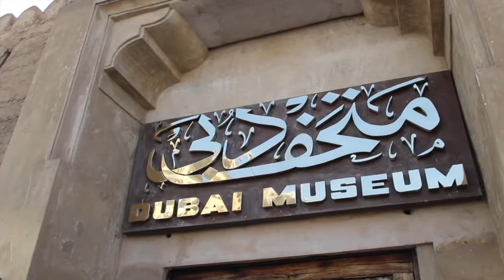Adventure in Dubai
This is an edit of my business trip to Dubai. In this video my mom and I enjoy everything Dubai had to offer from the shopping malls to the desert and the amazing flower garden. I hope you enjoy it